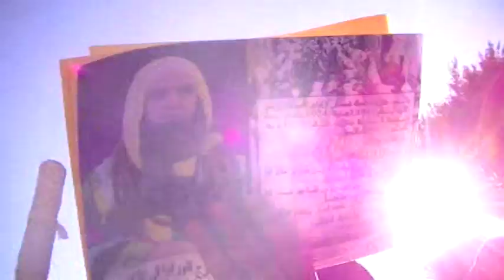أذكار و سماع فقراء الطريقة الكركرية في الطريق إلى مدينة جرادة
سياحة صوفية مشيا على الأقدام من مدينة عين بني مطهر إلى مدينة العروي : أذكار و سماع فقراء الطريقة الكركرية في الطريق إلى مدينة جرادة
محمد فوزي الكركري قدس الله سره
Tariqa Shadiliya
Tariqa Darqawiya
Tariqa Alawiya
Tariqa Karkariya
Tariqa Darqawiya Karkariya
hadra
7adra
hespress
nadorcity
rifcity
sama3
aslama
hadra soufia
sama3 soufi
tasawwuf
islamic
islam
nourania
soufia tv
zawiya karkariya
الحضرة
التصوف الاسلامي
الطريقة البودشيشية
الحضرة الصوفية
الحضرة الكركرية
الحضرة العلوية
الحضرة الدرقاوية
الحضرة الشاذلية
الحضرة الدرقاوية الكركرية
الطريقة الشاذلية
الطريقة الدرقاوية
الطريقة العلاوية
الطريقة الكركرية
الطريقة البوشيخية
الطريقة العلاوية الحسنية
الطريقة الدرفوفية
الزاوية الدرقاوية الكركرية
قناة الصوفية
الطريقة الشيخية
الزاوية العلاوية الحسنية النورانية
الطريقة العلاوية الحسنية النورانية
الزاوية القادرية الجلانية بوجدة
مقام الايمان
مقام الاحسان
فقهيات
أصول الطريق
محمد فوزي الكركري
nourania